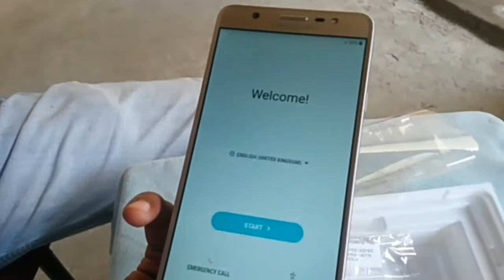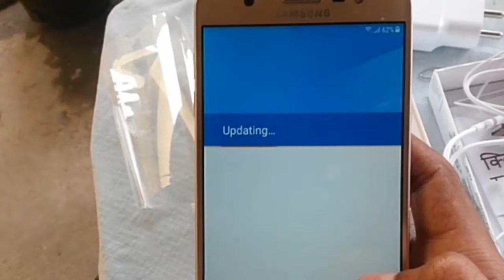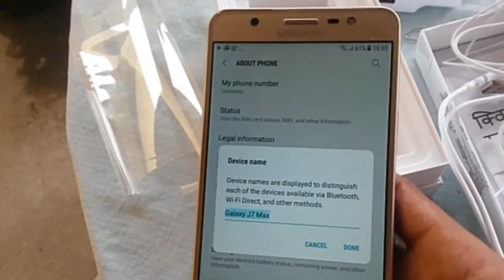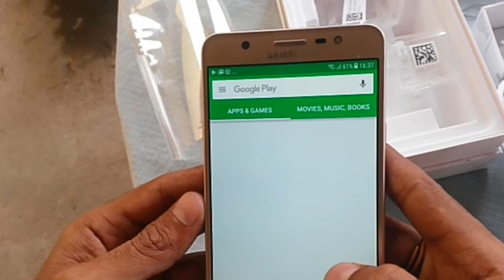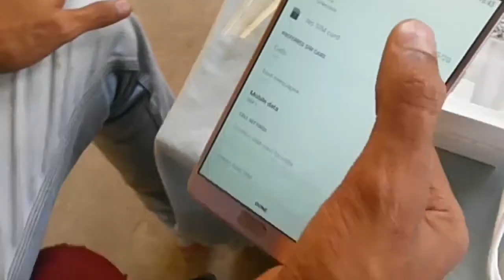Samsung Galaxy J7 Max unboxing